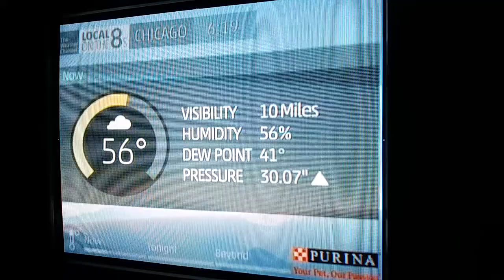Chicago IntelliStar 2 Local Forecast - 11/28/17 @ 6:19 pm